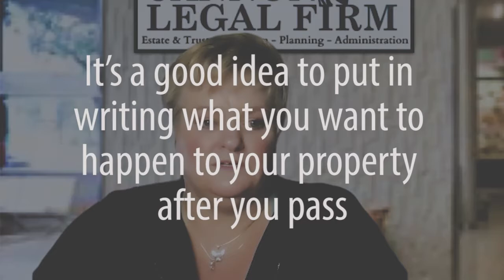What to Know About Selling a Property in a Trust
Dana Cannon of the Cannon Law Firm is back with me today to discuss an important topic. She and I both help people sell properties in trusts and probates, and we see them make mistakes all the time. Today we’re talking about a few things you need to know to sell in a trust or probate. For example, not everyone can help you sell this kind of property. To learn what you need to know, watch our latest video.

Melinda Elmer
The Elmer Team
66621 E. Pacific Coast Highway
STE 150